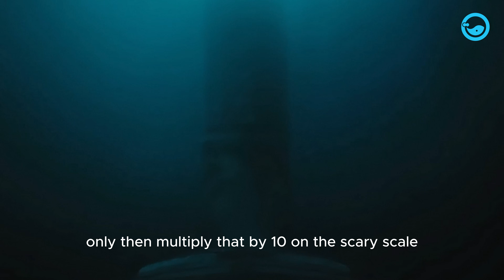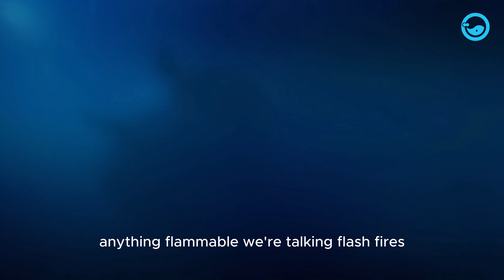What Really Happens Inside a Sinking Submarine? What Happens Next Will Shock You!